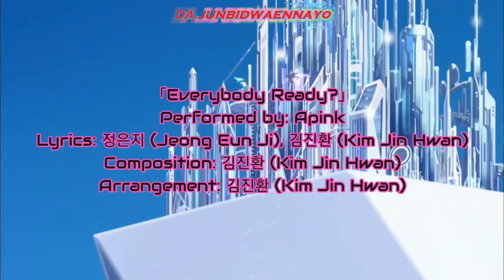YGOpro - Speedy Rivals R Finale | The End of the Road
Hey there,
It appears that I reached my end destination.
The one thing I enjoyed, what I truly enjoyed doing, faded. I can't do what I want any more without feeling the need to work on stuff, so hereby I declare the finish for Speedmaster Yugo.

He had a good run, he had fun, met many new faces, but everything comes to an end, just like his one man journey.

All that being said,
Sit back, relax, grab yourself a bite and enjoy the very last ride~

To note:
I own absolutely nothing. All credits are due to the respectful owners of used audio and visuals.